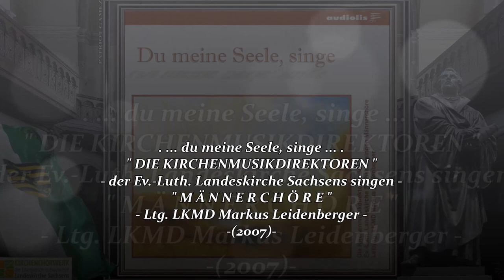MÄNNERCHÖRE KMD SACHSEN ~ Das Testament - Heinrich Marschner ~ Ltg. LKMD MARKUS LEIDENBERGER (2007)